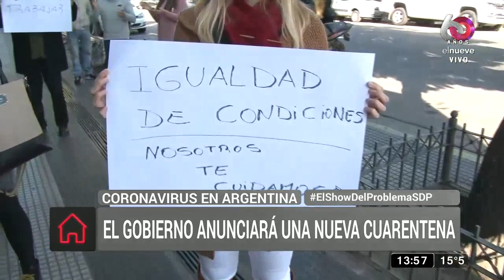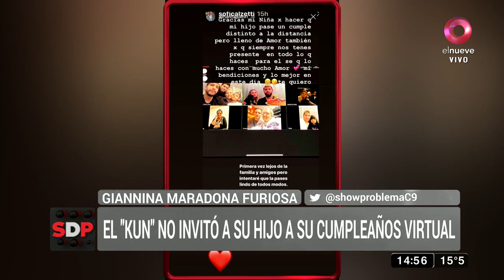El Show del Problema: Programa del 04 de Junio 2020